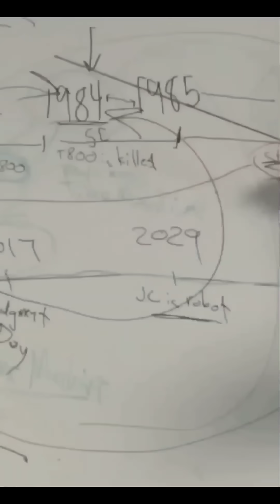Do Fish Feel Pain?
Do fish feel pain? The answer is strangely not as straightforward as you think...